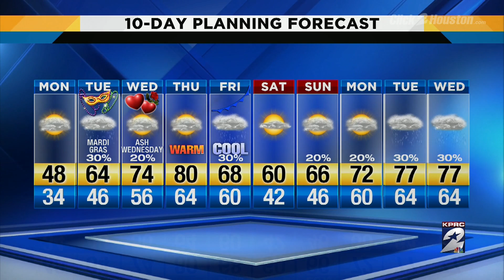Cloudy and cool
11amwxwebcast21218